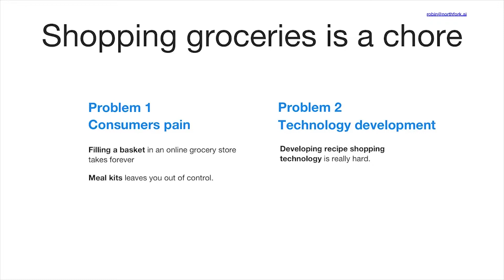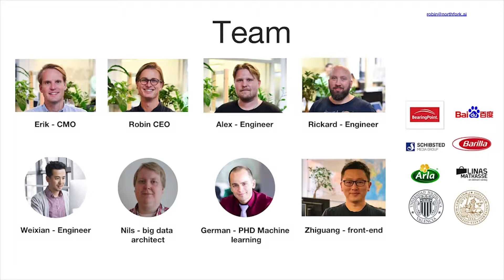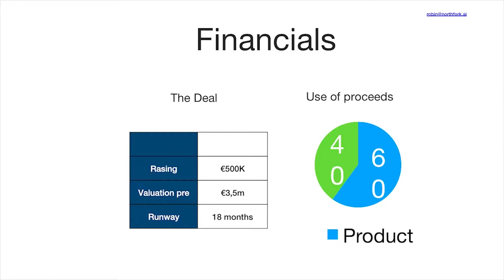Pitch of Northfork - Invest Stockholm & SUP46 Demo Day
Investors, it's pitch time! Let us introduce you to Northfork. Want to know more? Contact Invest Stockholm,